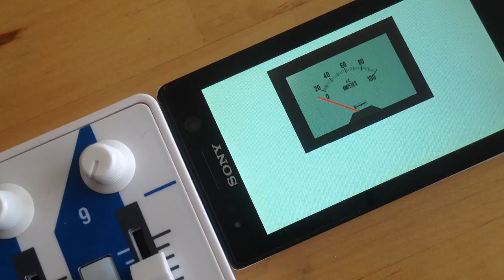Controlled Amperimeter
Midi controller To Android app.
Powered by 3dsmax, Unity & OSC